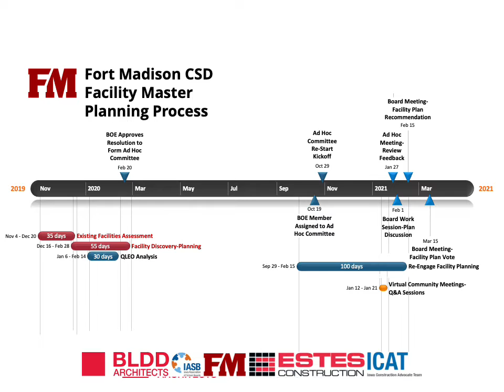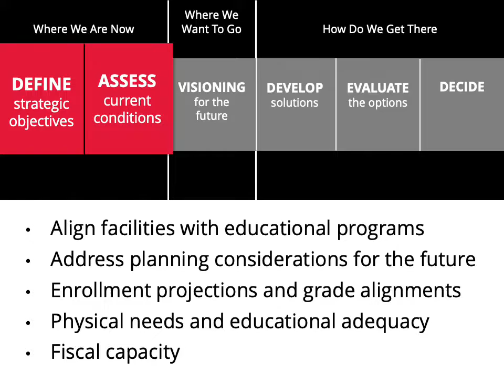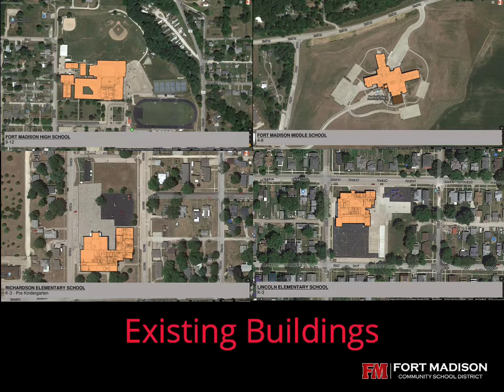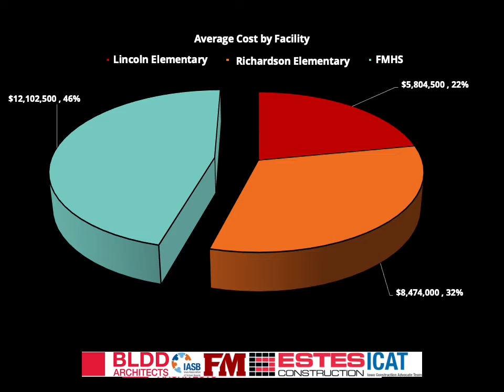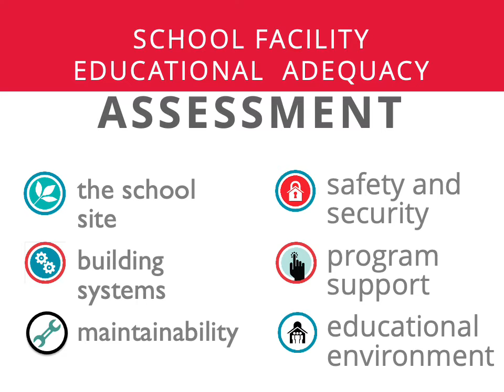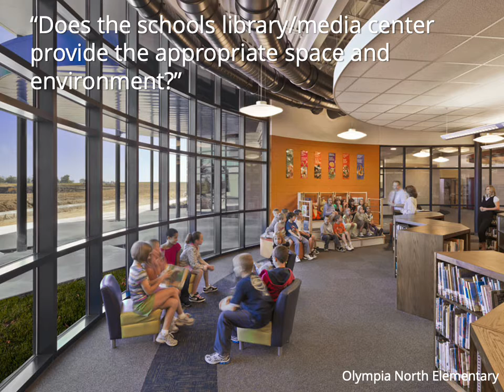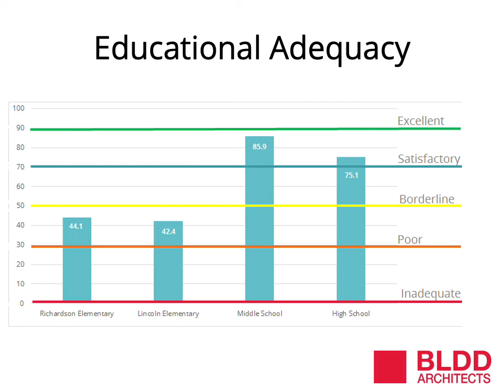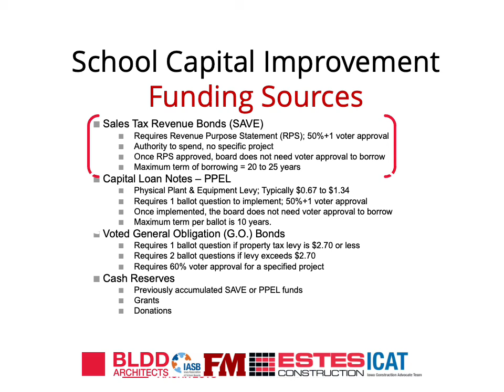Fort Madison CSD: Where Are We Now?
0:00 - Welcome
0:37 - ADHOC planning process timeline
2:10 - Masterplanning process outline
2:45 - Where We Are Now
5:00 - Physical Needs Assessment
6:07 - Educational Adequacy
9:13 - Funding
10:39 - Outro